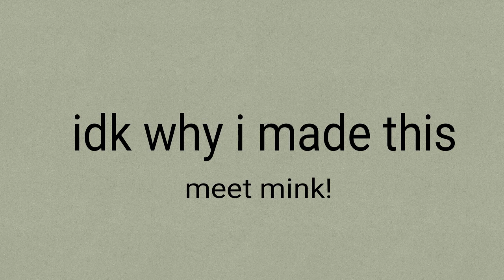Meet mink! (Idk the name of the meme srry)